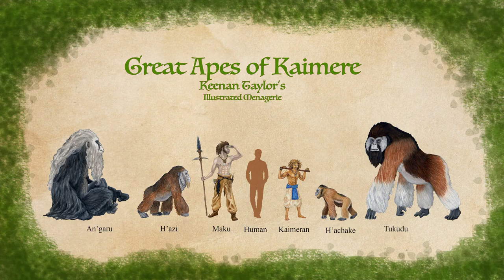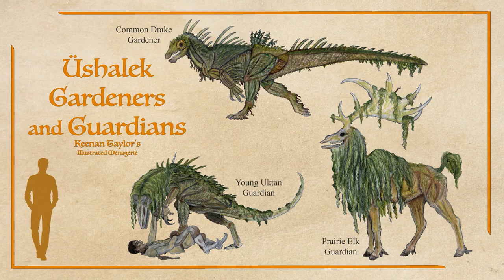The Üshalek: Forest of Bones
For thousands of years, the Shu have spoken of a haunted forest north of the known world called the Üshalek: Forest of Bones. Its origins are much debated. This mysterious forest rejects most animal life, instead making its own floral beasts built upon the skeletons of those unfortunate intruders who fail to heed its many warnings.

 by Trevor Kowalski